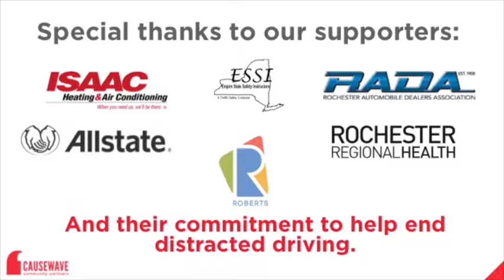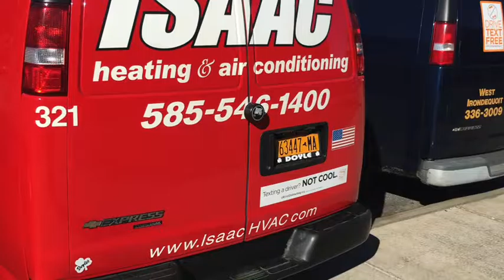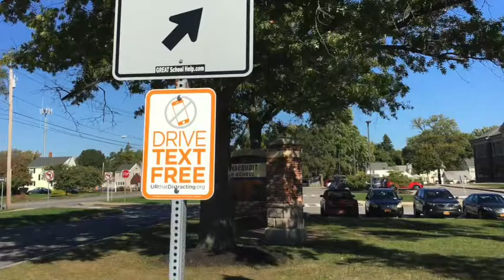Yeah, You're That Distracting - Press Conference 10.12.16 - Shortened cut